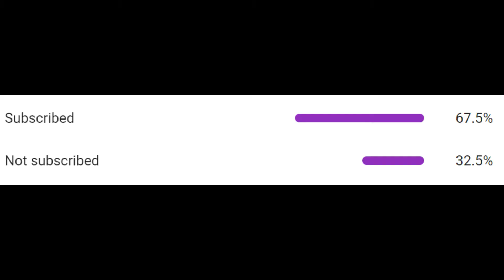The sad truth D:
this is very largely sad